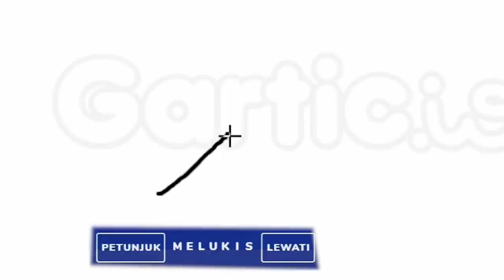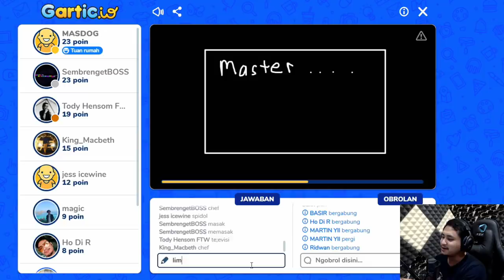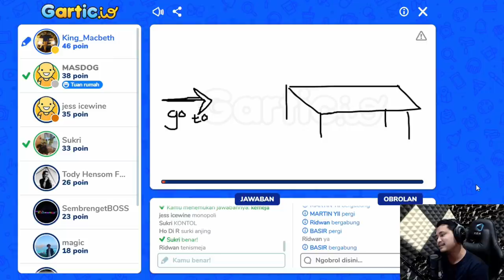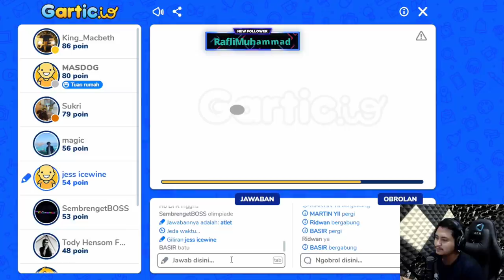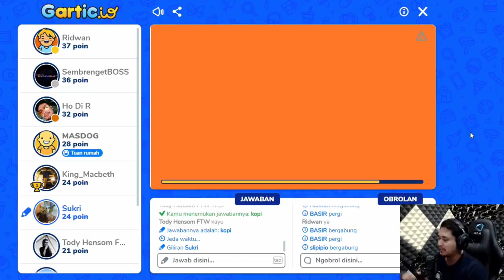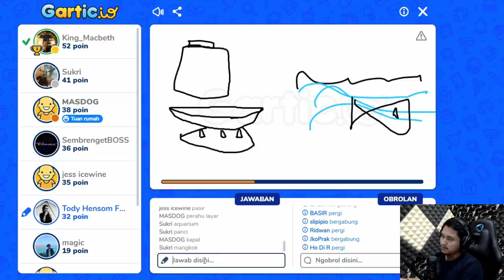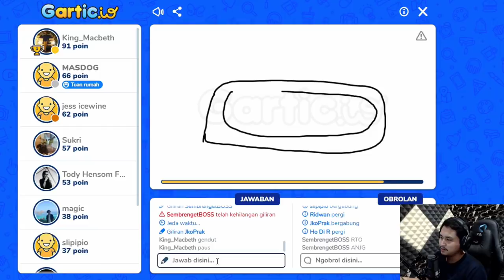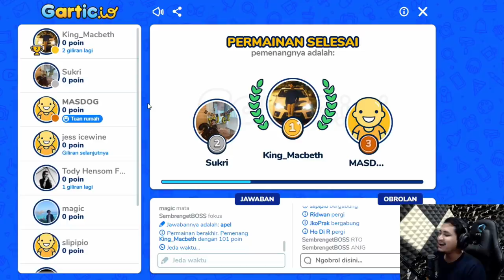KELINCI PURBA ?? GAMBAR JENIUS 200 IQ ~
Kupon Code : Labyrinth
*Cara Reedem Code : Menu - Setting - Coupon Regis / penukaran kupon - masukan kode "Labyrinth" - confirm - cek mailbox*